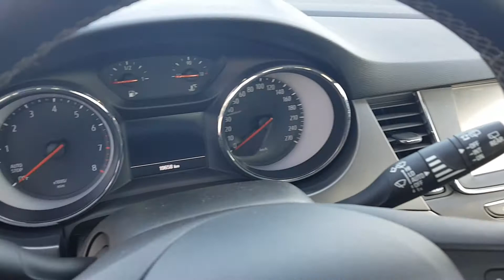Opel Astra GA482EL